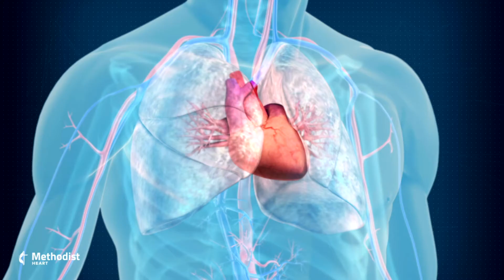What is pulmonary hypertension?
Did you know that pulmonary hypertension tends to be more common in young adults and is twice as common in women as in men? Don't shrug off those panic attacks or episodes where you can't catch your breath. You may be suffering from pulmonary hypertension. Listen as Manica Isiguzo, MD explains the disease to learn more.